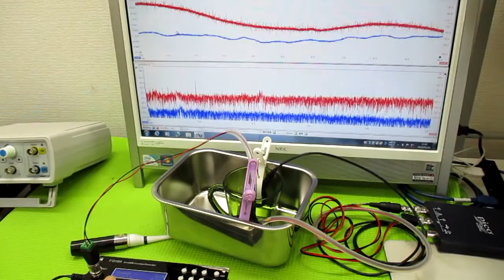音と超音波の組み合わせ技術 ultrasonic-labo